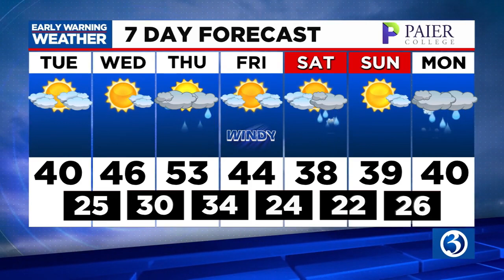FORECAST: Mostly cloudy skies later with scattered snow showers possible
Meteorologist Scot Haney said he expected mostly cloudy skies on Tuesday which could bring in some scattered snow showers. Here is his Tuesday mid-morning forecast.